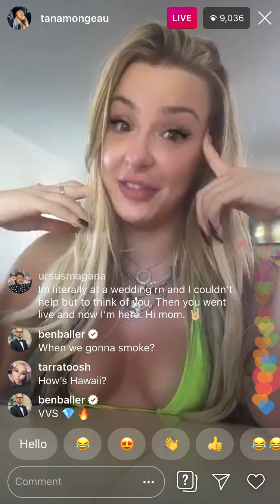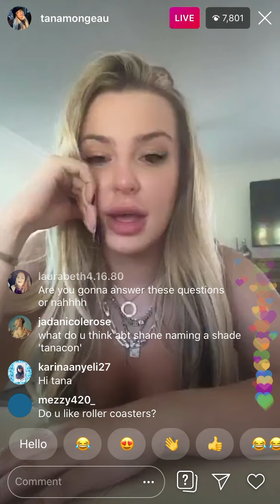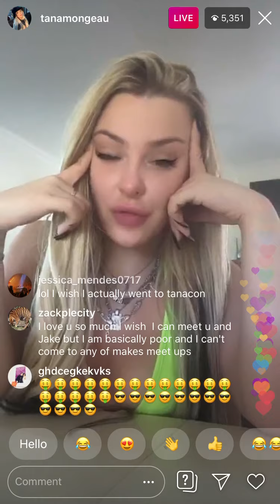Tana Mongeau IG Live in bikini 10.19.19